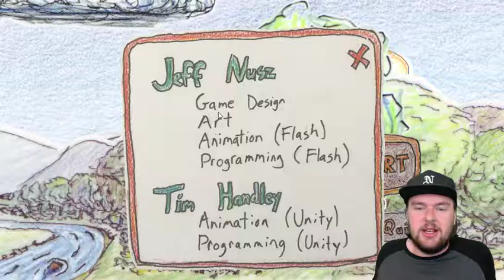Broke Gamer - Free Steam Games - Shaggy Plays Sprout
This is the first in a series where Shaggy searches Steam for free indie games to find out whether you can be a gamer without breaking the bank!!